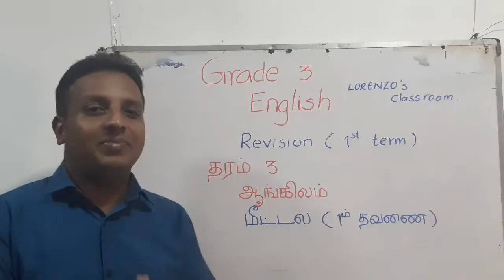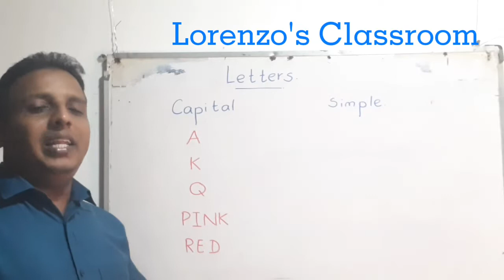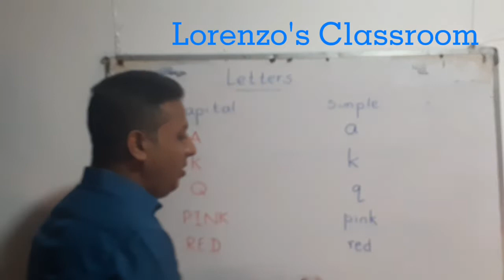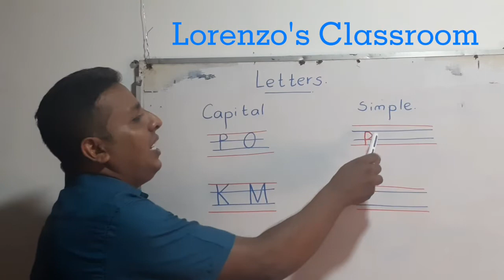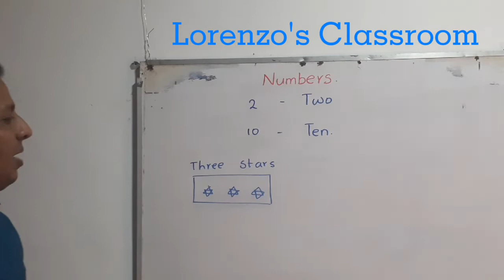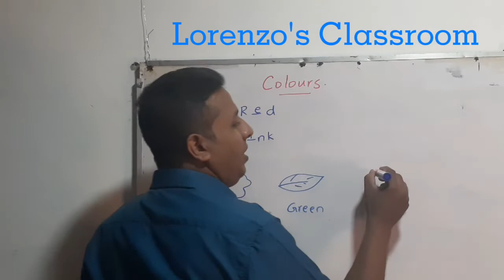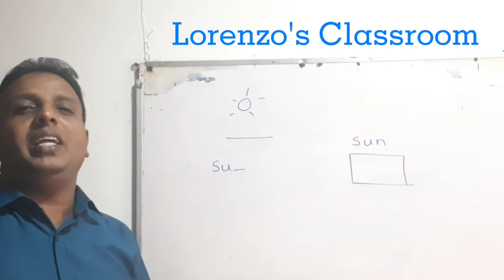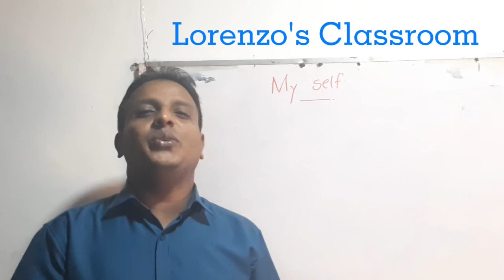தரம் 3 ஆங்கிலம். மீட்டல் (1ம் தவணை)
Grade 3 English l. Revision (1st term) in Tamil